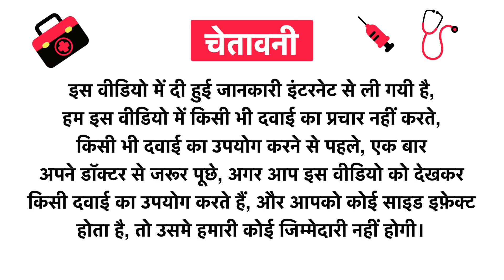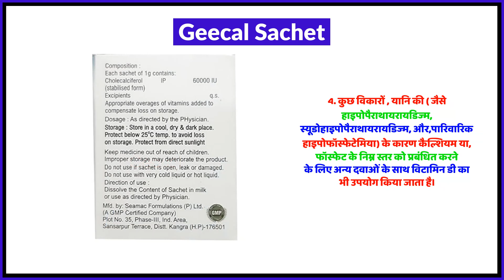Geecal Sachet Uses in Hindi | Side Effects | Review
Geecal Sachet Uses in Hindi | Benefits | Side Effects | Dose